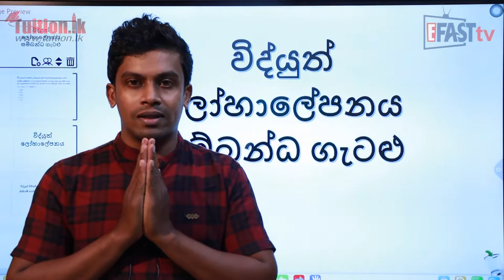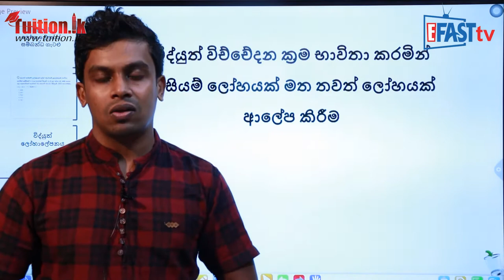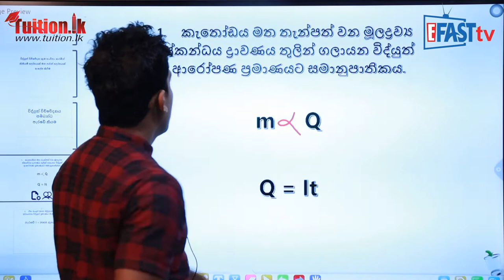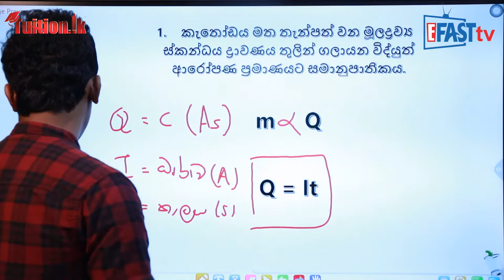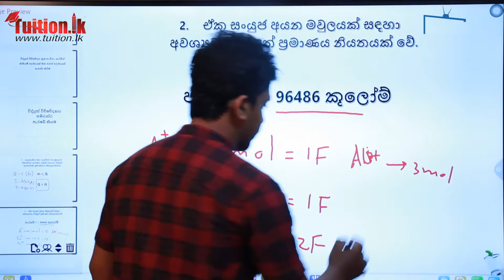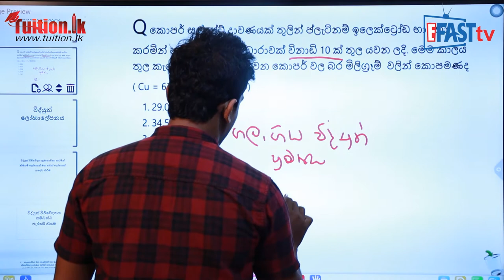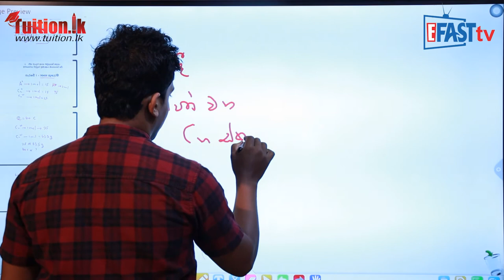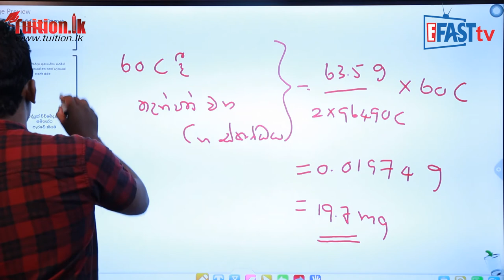රසායන විද්‍යාව - විද්‍යුත් ලෝහාලේපනය ෆැරඩේ නියම | 13 ශ්‍රේණිය - Chemistry | Grade 13 Epi 07